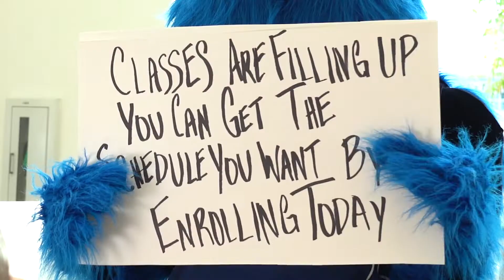Well, Actually...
Will you get the schedule you want by enrolling today? Signs point to YES! Register now for Spring 2022. Lonestar.edu/regcyfair